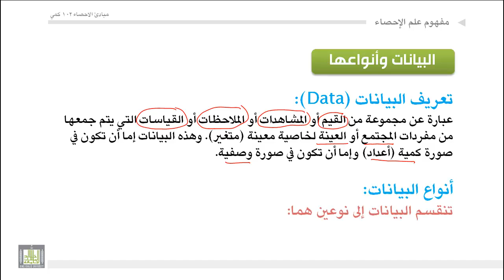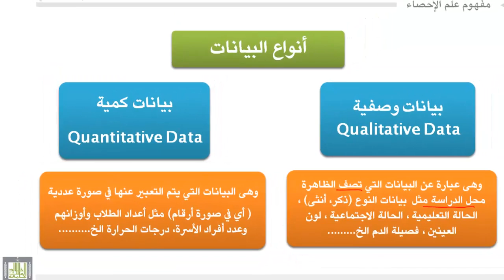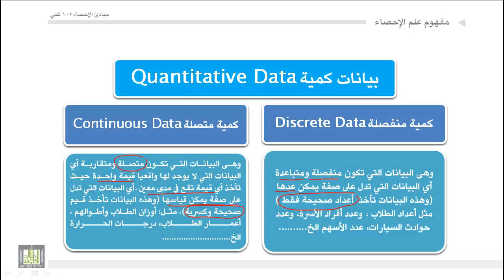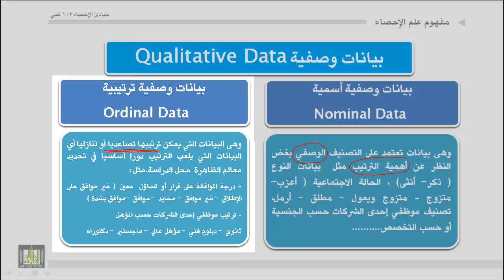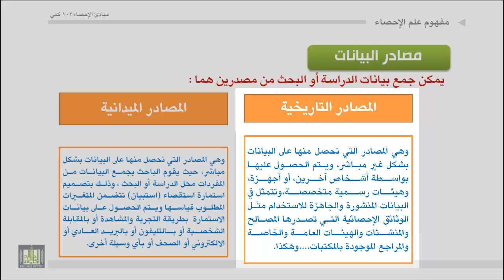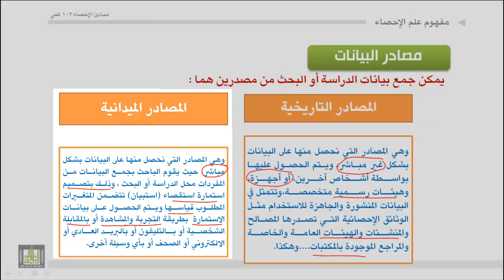مبادئ الإحصاء - البيانات والمعلومات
البيانات أنواعها - تعريف المعلومات - مصادر البيانات